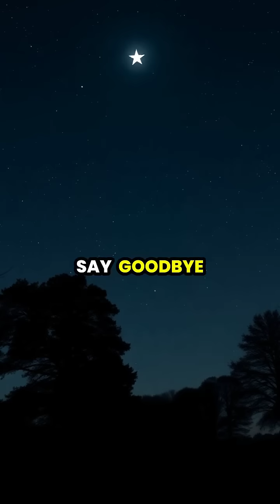Why Do Stars Twinkle? 🌌✨ | Discover the Cosmic Mystery!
Ever looked up at a starry night and wondered why the stars twinkle? Join us on a cosmic journey as we explore the fascinating science behind this enchanting phenomenon! 🌠 Learn how turbulence in Earth's atmosphere transforms steady starlight into a mesmerizing dance of lights. Plus, discover what their twinkle reveals about our planet! 👇Astronomy